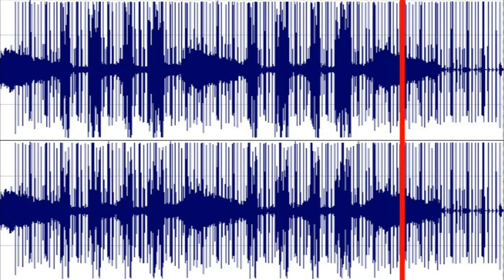Sergey Korovkin texture ambient 001